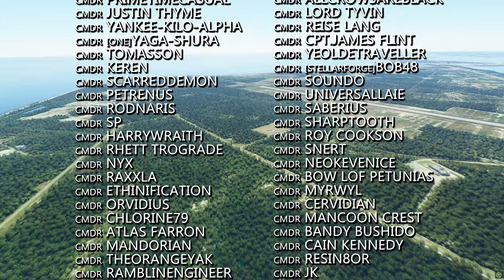Flight Simulator 2020: World update 3 delayed and FREE nautical update for the UK's Channel Islands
In the news this weeks, World Update 3 is slightly delayed and there’s a professional quality free addon for the UK's channel islands.

DONATE directly to the Stream and see your name in lights .. with added Parrot ;)
BUY all things merch at the Buur Pit merch stores
(UK, EU, REST OF WORLD)